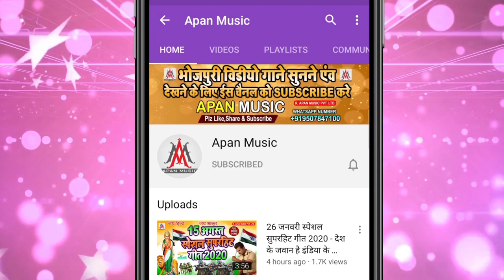भारत देश से प्यार करने वाले इस गाना को जरूर सुने - हमार देशवा महान बा -Vikash Bedardi - Hamar Deshwa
►Song : Hamar Deshwa Mahan Ba
►Singer : Vikash Bedardi Yadav
►Lyrics : Alok Kashyap